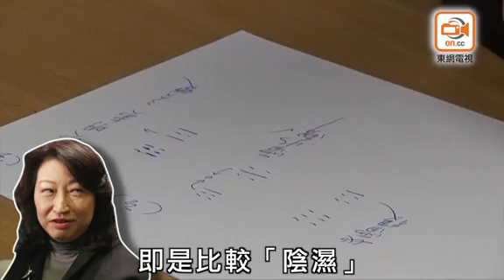政Whats噏：鄭若驊行十年衰運 早走早着免佗衰家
新一屆特衰政府官員上任以來不斷出醜甩轆，特別係「放生黎智英、唔告梁振英」而被各界炮轟嘅律政司司長鄭若驊，民望長期包尾「墊司底」，甚至「墊官底」。香港術數家協會術數師楊子東批算，鄭若驊今年11月生日之後，將開始行十年衰運，一日在任司長，恐隨時連累港人。至於部分高官運勢亦「未見最低，只有更低」，其中商務及經濟發展局局長邱騰華要注意心臟健康。

1958年11月出生的鄭若驊，今年生日後將踏入61至70歲的丙辰運，楊師傅指鄭呢十年將會步入衰運期，形容佢進入人生「噩夢」，其中以2020年最凶險，處理不好就成個十年都毀咗。此外，鄭若驊忌金水，「大水」的豬年亦對佢極為不利，意味鄭嘅衰運其實由豬年立春後已開始。

楊師傅亦為深陷多宗醜聞嘅鄭若驊的官途起卦，主、互及變卦分別得出「地火明夷」、「雷水解」及「地雷復」，三支卦代表鄭嘅醜聞或官運演變過程。楊師傅解釋，主卦「地火明夷」意指有少少曙光；互卦「雷水解」指她最終獲較年長嘅男人幫忙解困；變卦「地雷復」指有人為她醜聞小修小補遮醜；而「地火明夷」及「地雷復」兩卦都顯得天色昏暗，意味鄭嘅醜聞可能會以不了了之嘅形式結束。

至於其他高官，楊師傅特別提醒邱騰華要小心健康，因為邱在農曆7至8月會遇上三合水局，極大機會出現健康問題，而佢面相為下三白眼，易有心臟病，建議佢最好提前做好身體檢查。同樣在豬年運氣欠奉嘅發展局局長黃偉綸，八字忌金水，農曆4月要特別注意交通意外，駕車時要小心掉頭或爬頭動作，冬季亦要顧好身體。

此外，好鍾意返工嘅政務司司長張建宗喺豬年恐怕得個忙字，全年政績平凡無奇；而財政司司長陳茂波就官殺大旺，工作壓力加重，捱得過就民望上升，失敗不但賠上名聲，仲隨時健康受損。眾多高官之中，負面新聞不絕嘅運輸及房屋局局長陳帆，下半年入冬後運氣會變得唔錯，但就要小心腸胃嘅健康。都係嗰句啦，風水命理同八字批算係想幫人趨吉避凶，信則有、不信則無，毋須要太上心。